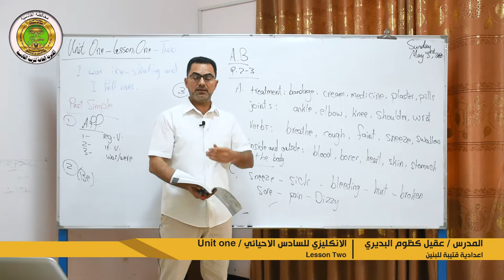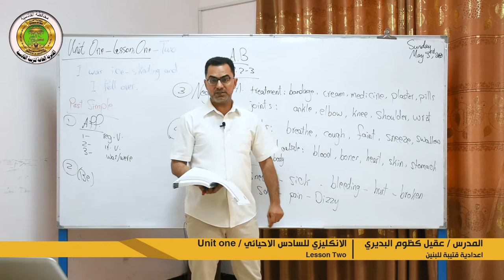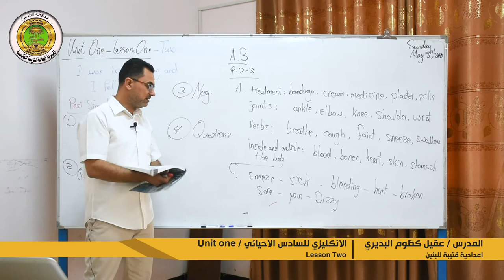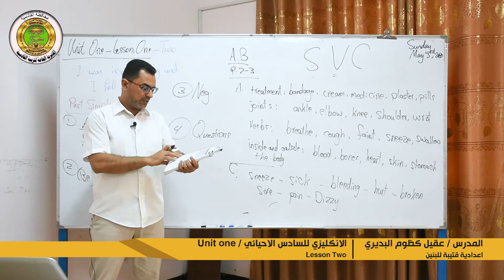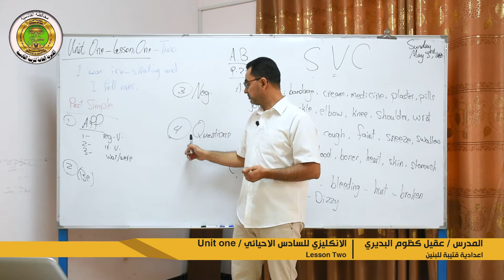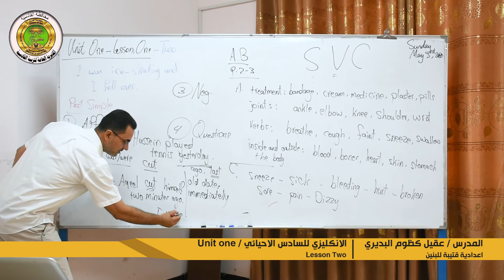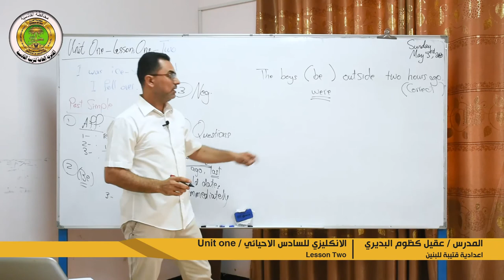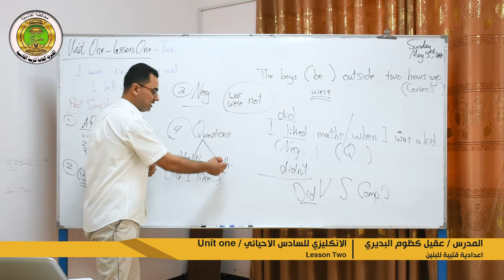الوحدة الإولى - الدرس الثاني / الجزء الأول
Unit One - Lesson Two / Part One - I was ice-skating and I fell over